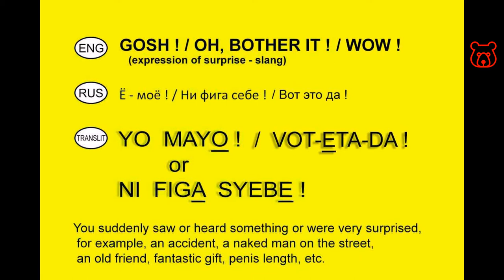Russian Slang. 'GOSH ! / Oh My God ! / Wow !'. Analogues of English expressions of surprise.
Note! These expressions in Russian are slang, NOT VULGAR idioms, but used usually in spoken language (not on high society party) and coincide in meaning with expressions in English and are used in similar cases. For example, these idioms replace expressions and words 'Wow!', 'Oh My God!', 'Gosh!', 'Oh My Gosh!', '(Holy) Jesus!' and similar.

Russians exclaim all these phrases if suddenly saw or heard something or were very surprised, for example, an accident, a naked man on the street, an old friend, fantastic gift, penis length, etc. In some situations, this may also be an expression of anger or resentment.

YO - MAYO ! / Ё - МОЁ !
untranslatable idiom

NI FIGA SYEBE ! / НИ ФИГА СЕБЕ !
Direct translation is 'No figs for myself!'

VOT - ETA - DA ! / ВОТ ЭТО ДА !
Direct translation is 'This is yes!'

Real Russian slang! Everyone will understand that you are
a real Russian!

We present you most popular Russian slang words, phrases, sayings. Meanings and analogues of real slang expressions in English. Transliteration by latin letters, correct pronunciation and live sound from native speaker with short movies.